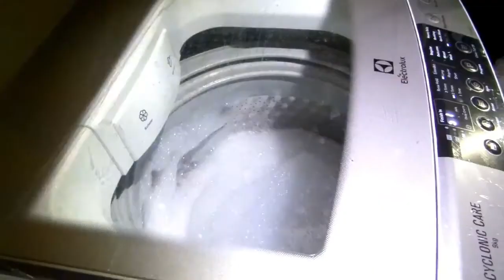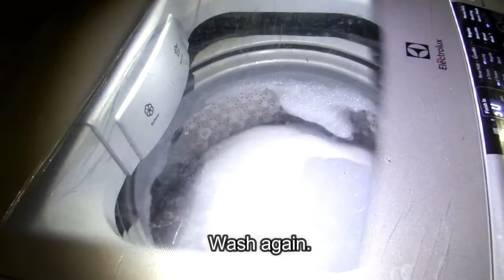BOILING Cloth Diaper Inserts, Paano?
Sa video na ito gusto kong ishare yung pag-boil or pagpapakulo ko ng inserts ng cloth diapers ni baby. Isa itong paraan para maalis ang mga bacteria at para maalis ang accumulated oils na nagiging cause ng repelling sa inserts. After doing this napansin kong naging malambot at absorbent ang inserts ni baby.